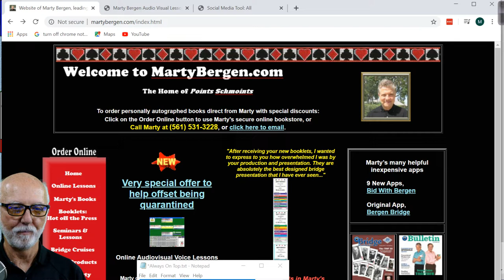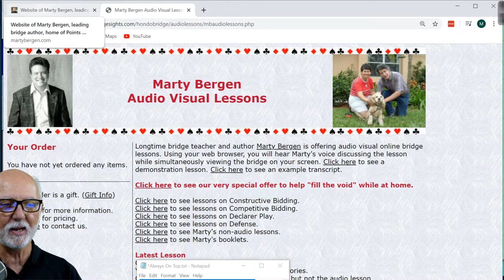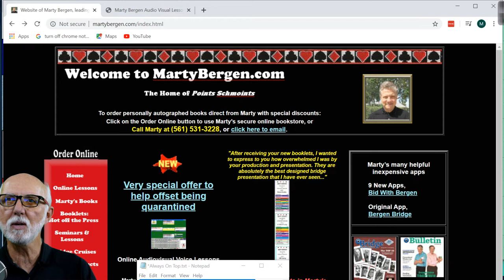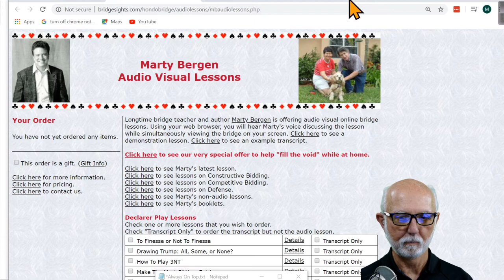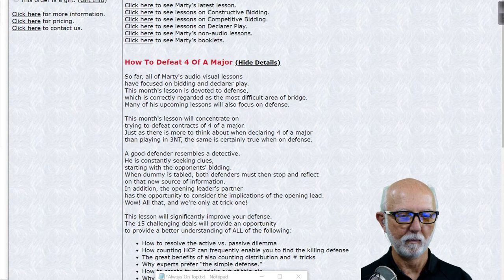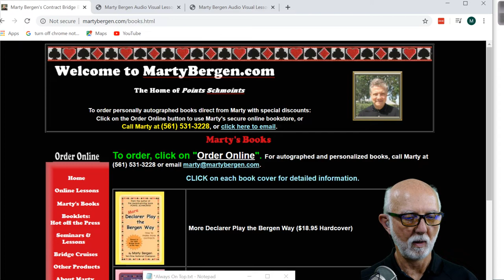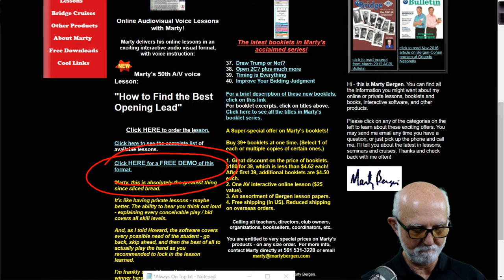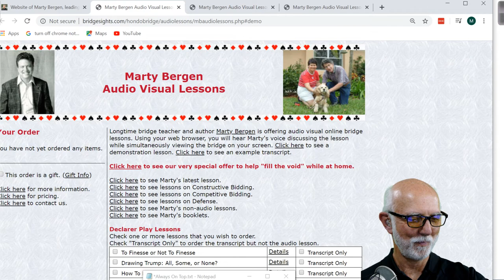4/24/20 1PM - Let's talk with Marty Bergen, World Class Pro/Teacher !!!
BridgeHands "variety show" - let's talk Bridge.  Hand evaluation, bidding, conventions, play, leads, carding, strategies, communication, trust, respect, personalities, rules and of course we'll have a HOTD - Hand Of The Day!